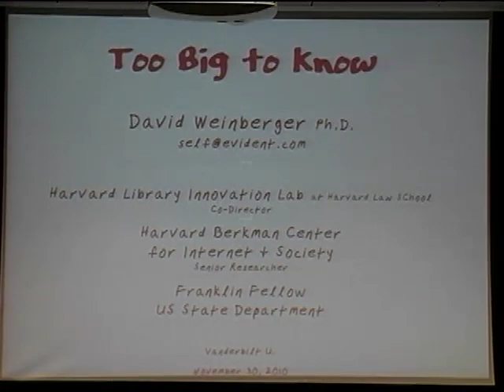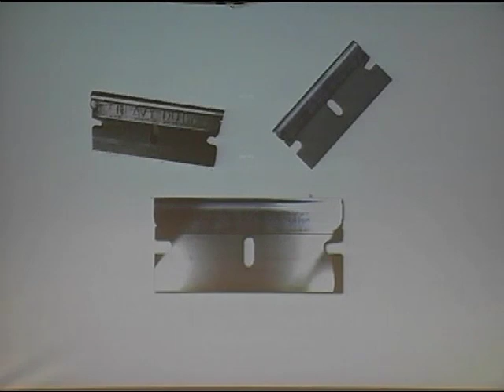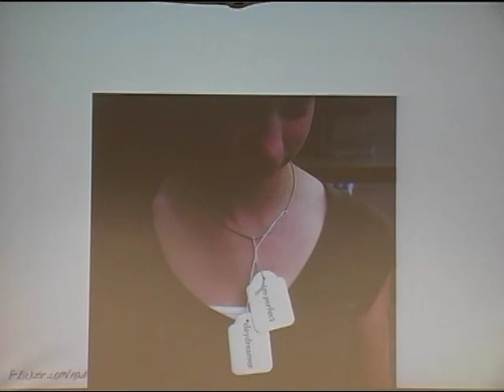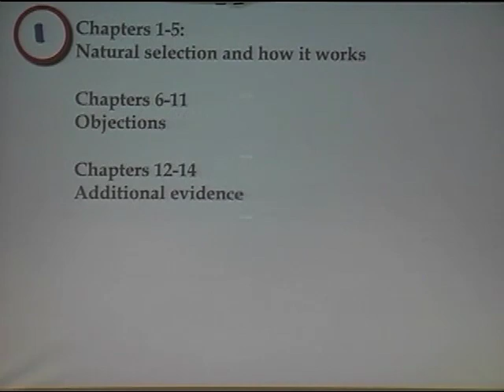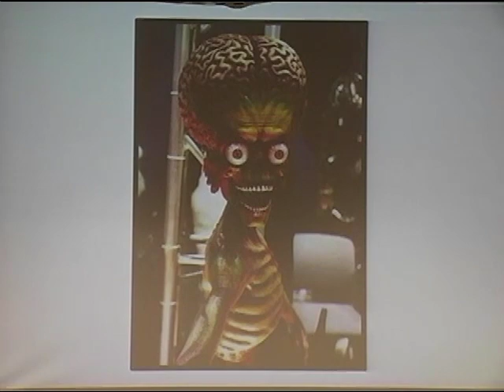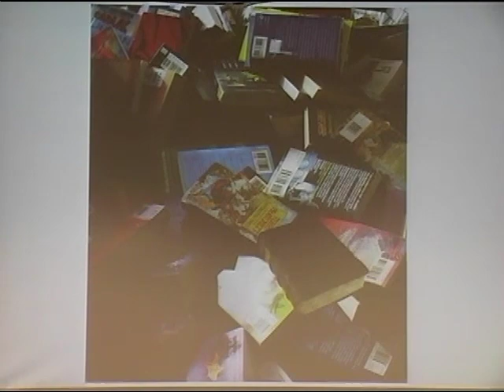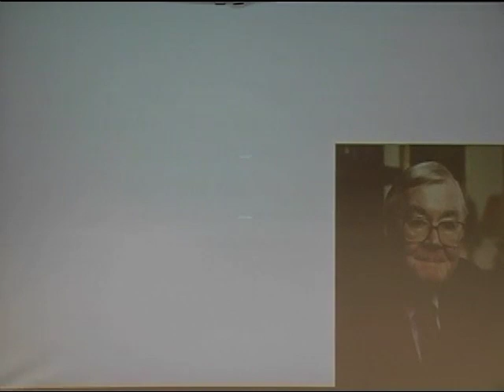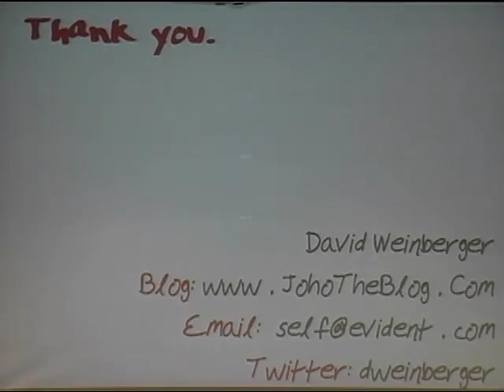David Weinberger, expert on impact of technology on society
David Weinberger, a noted expert on the increasing impact of technology on business and society, spoke at Vanderbilt University Dec. 6, 2010.

Weinberger is the author of The Cluetrain Manifesto and Everything Is Miscellaneous: The Power of the New Digital Disorder. Weinberger is also an NPR commentator, technology columnist, weblogging pioneer and dot com entrepreneur. The former philosophy professor serves as co-director of Harvard University's Innovation lab and is a senior researcher at the Berkman Center for Internet & Society.

During his talk, Weinberger discusses how knowledge has changed in the networked age. This event is part of the library lecture series.